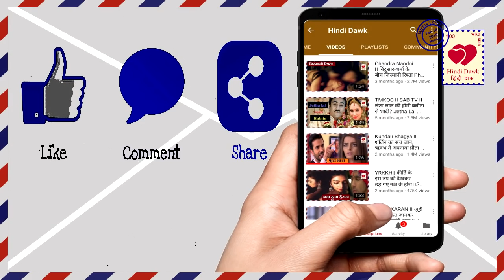Ishqbaaz।। शिवाय को खत्म करने के लिए वीर ने अनिका को बनाया अपना मोहरा ।।Anika’s puppet of veer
शिवाय को खत्म करने के लिए वीर ने अनिका को बनाया अपना मोहरा